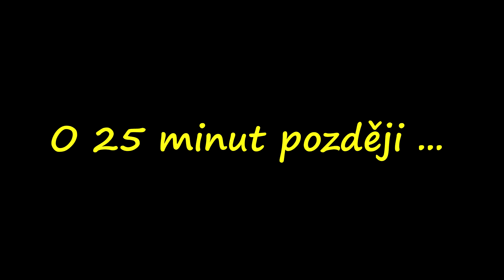Český Truckvlog #136 - ,,Úplně zbytečná jízda s Avií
Song:
Illenium - Fractures (feat. Nevve) // No Copyright
Liam.M - The Divide [Bass Rebels Release] Epic Music No Copyright Deep House